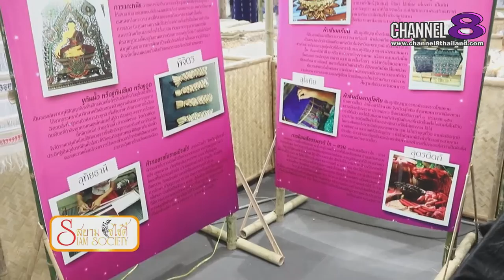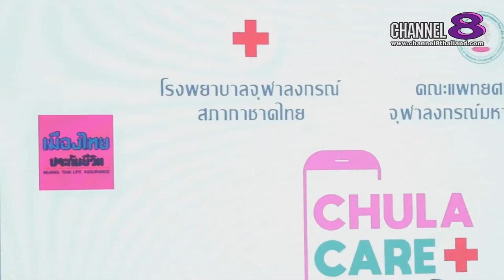Channel8Thailand : สยามโซไซตี้ 10-8-61